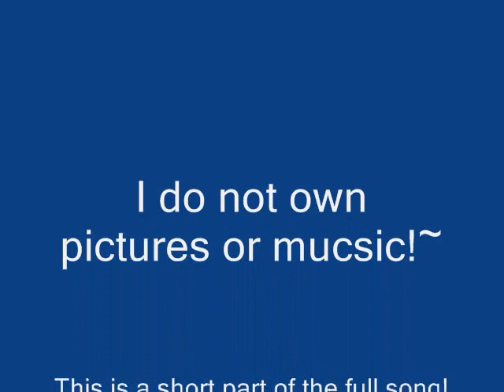Nanse Aikawa- Owarinai Yume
This is Nanase Aikawa singing Owarinai Yume!~